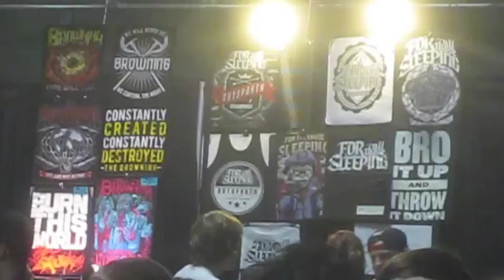20 Bands of christmas recap video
This show was too great for words this video doesn't do justice how great it was but it shows you a little bit
bands in this video
Arkham
A Devil For Me
Through My Eyes
Tides WIll Turn
My Ticket Home
Buried In Verona
The Collective
Close To Home
Assassins
The Plot In You
Ice Nine Kills
overall great show more footage is up for
For All I Am
and Full set of The Collective
Relive The Moment got a lot of the bands I did not get so when those videos are up you can watch some bands full sets!

Song A Shot In The Dark - A Day To Remember